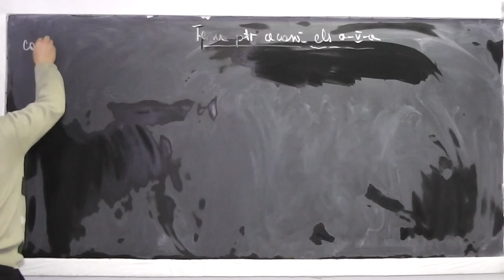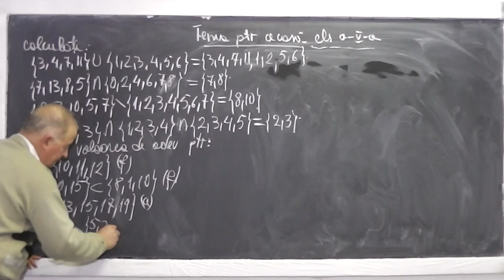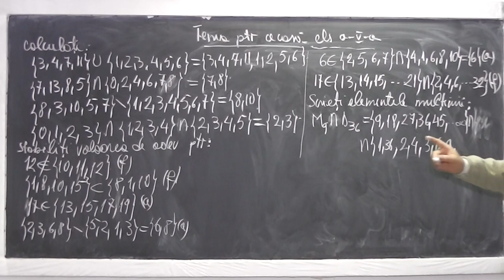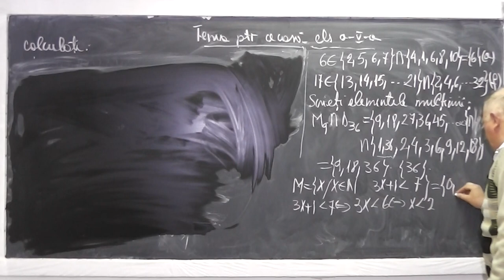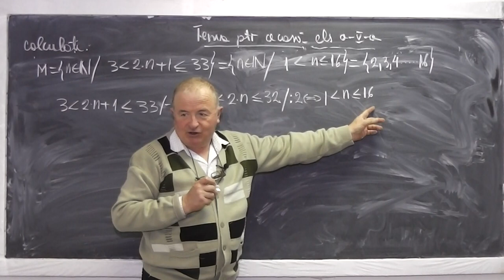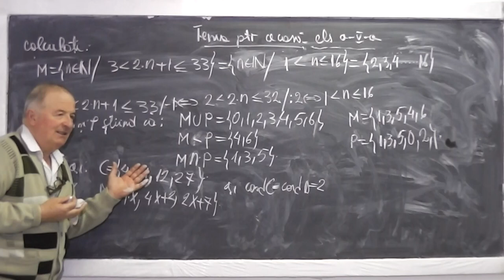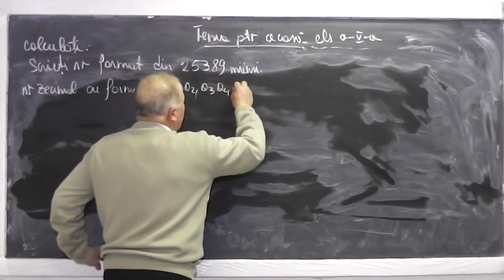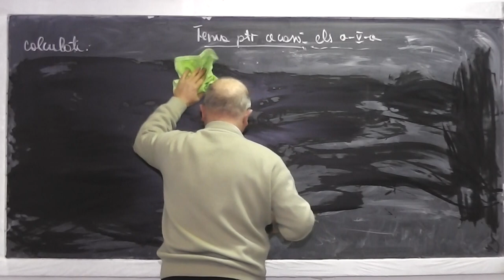1/2 Lectia 875 Operatii multimi: Relatia de apartenenta, de incluziune Divizibilitate Fractii Cls 5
Aceste lectii sunt sustinute de voi si daca va sunt utile, as aprecia un Like, Share, Comment - In aceasta lectie de matematica pe care o puteti vedea in direct si pe ne ocupam de tema pentru acasa la clasa a V-a. Din cuprins: Operatii cu multimi: Relatia de apartenenta, relatia de incluziune, Divizibilitate, Divizorii unui numar, Fractii reductibile, ireductibile.